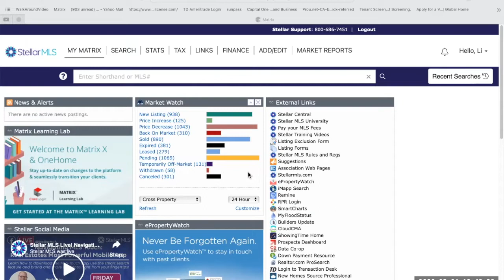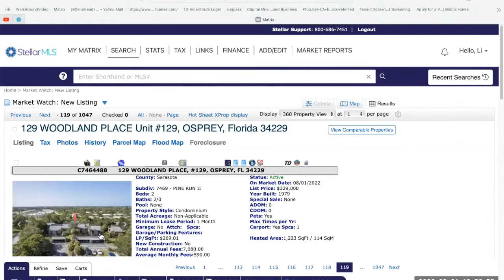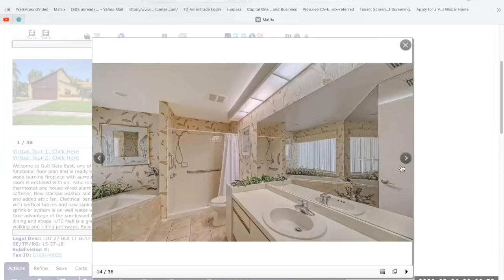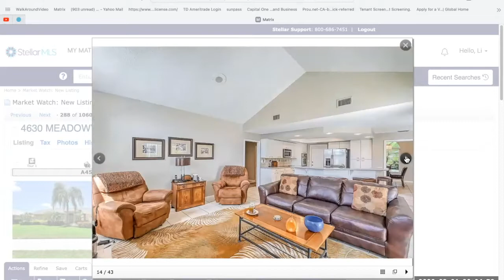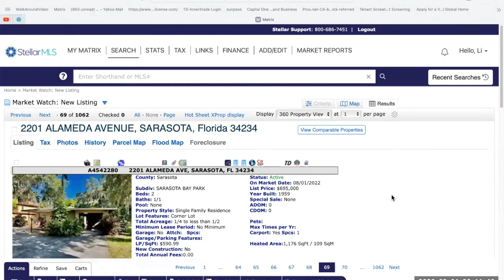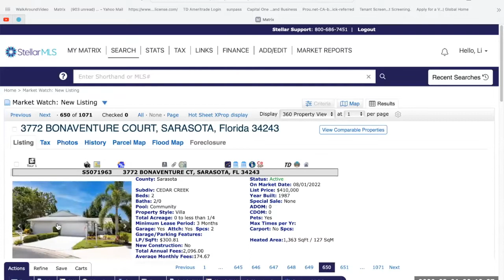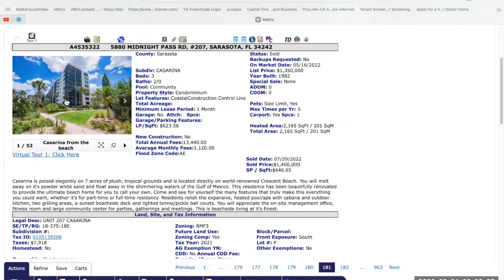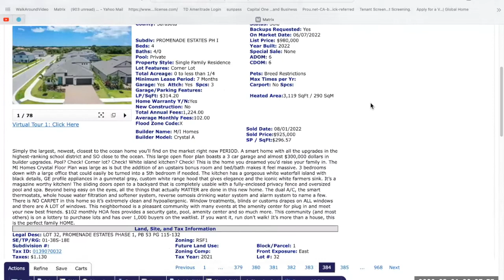2022年8月1日星期一，美国佛州房地产市场观察。$1095K无敌海景房。$630k独立别墅，游泳池。$769k独立别墅，游泳池。$695K SFH，Nice。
2022年8月1日星期一，美国佛州房地产市场观察。$1095K无敌海景房。$630k独立别墅，游泳池。$769k独立别墅，游泳池。$695K SFH，Nice。